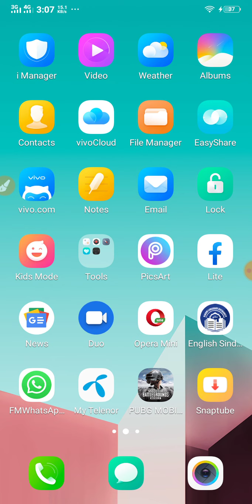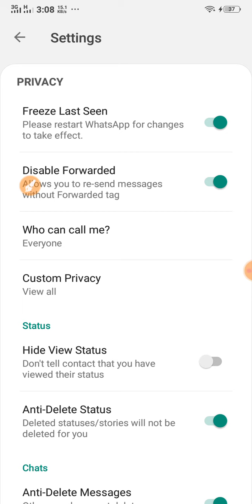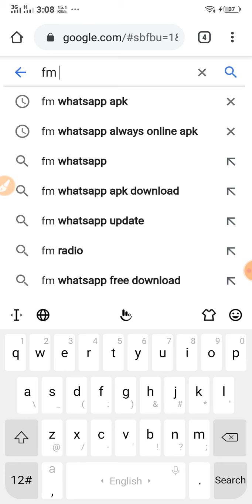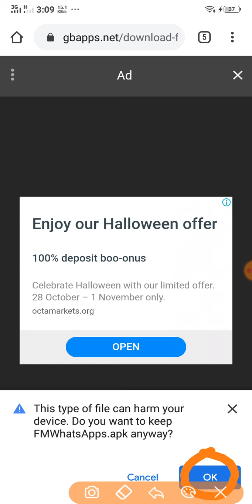How To Freeze Last Seen On Whatsapp No Online,No Last Seen Tricks